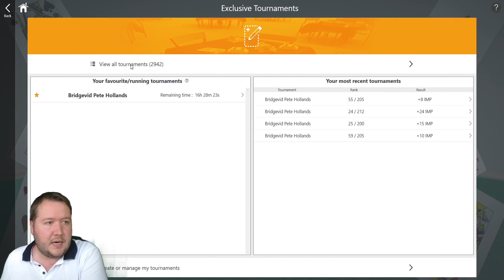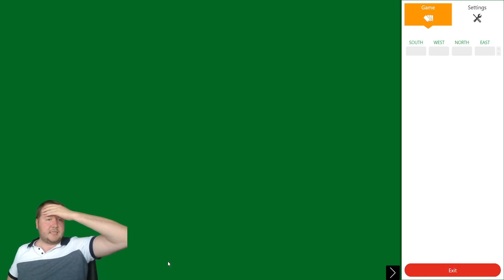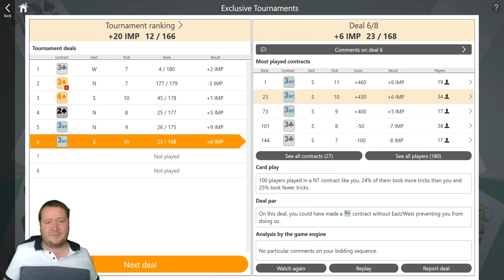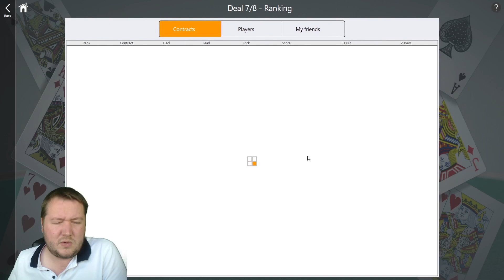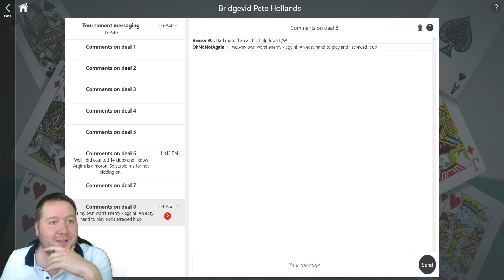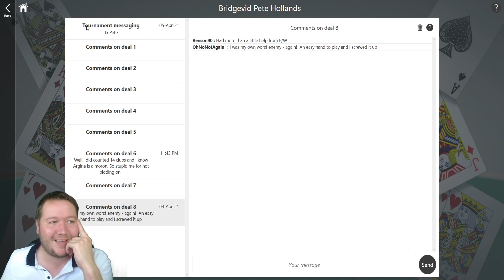When To Stop Bidding - Fun Bridge #145 - Online Bridge Tournament